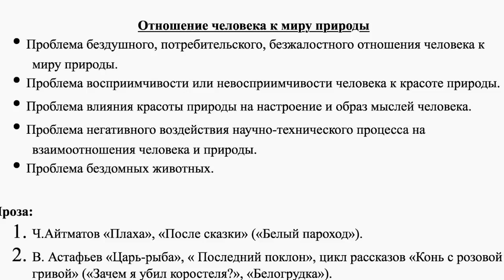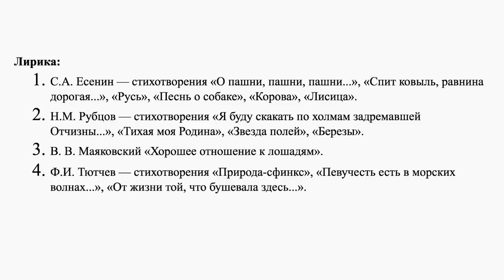Аргументы к проблемам о природе. Сочинение ЕГЭ - 2017 [IrishU]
Всем привет! Рассказываю о произведениях, которые предлагаю использовать в качестве аргументов к проблемам о взаимодействии человека с миром природы.

Музыка титров: автор Aleks Bek - Intro IrishU